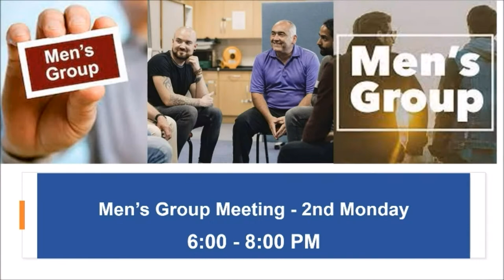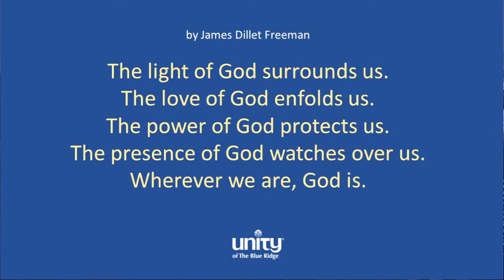Rev. Darlene Strickland - "The Power of Release"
Join Rev. Darlene for her message "The Power of Release" with special music by Melody Cooper, Kat Williams, and the Unity Band.